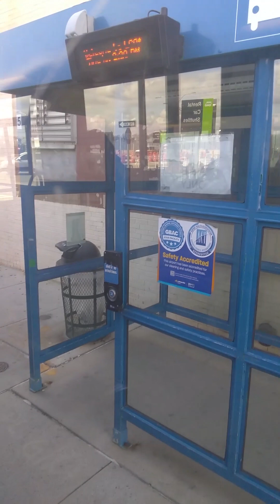Queens, New York - Shuttle Bus - Hybrid Electric Bus Orion VII HEV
I rode the LGA Shuttle Bus to terminals A, C & B in Queens, NY. Hybrid Electric Bus Orion VII HEV